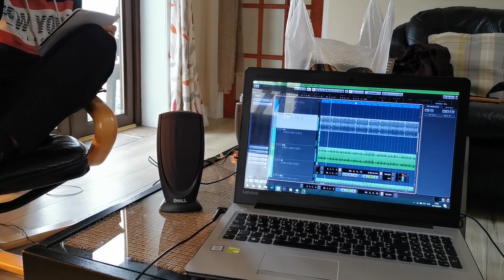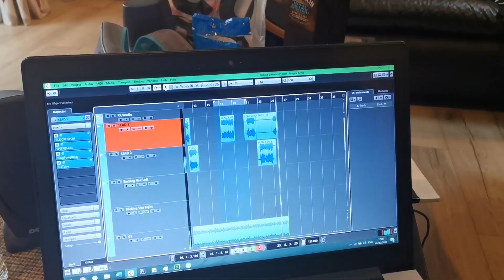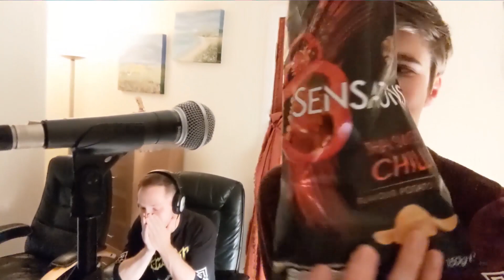Llama Bonanza - Studio Updates, October 2019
Llama Bonanza is Colin Stone, Graeme MacDonald and Chris Stone. They make tunes you'll listen to once and never again.